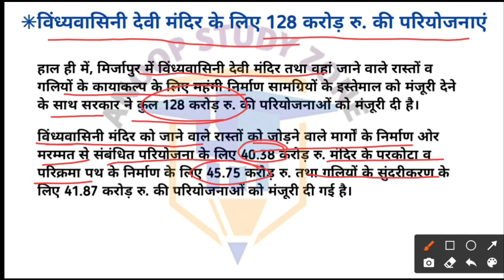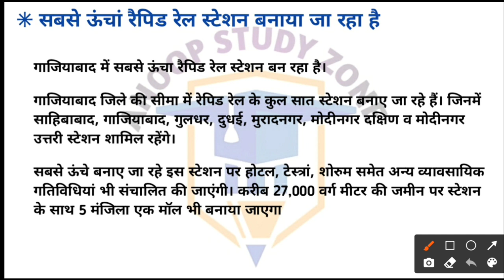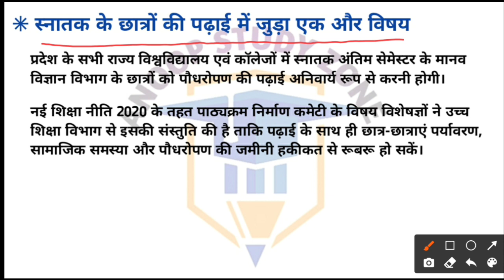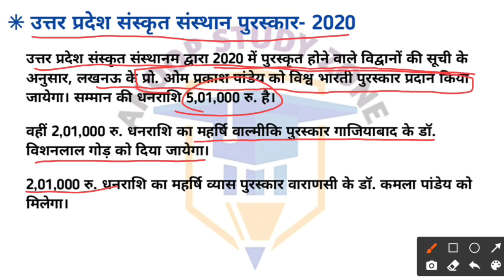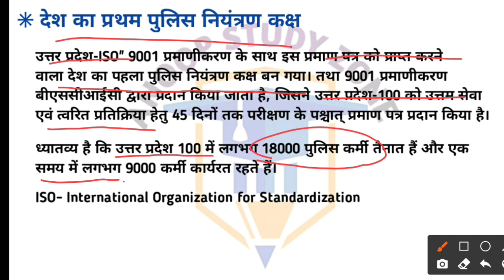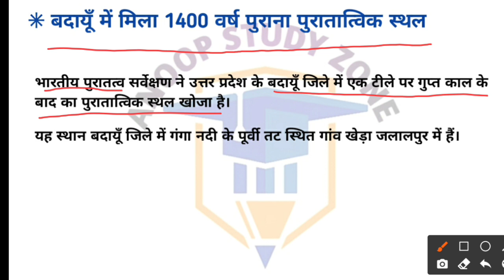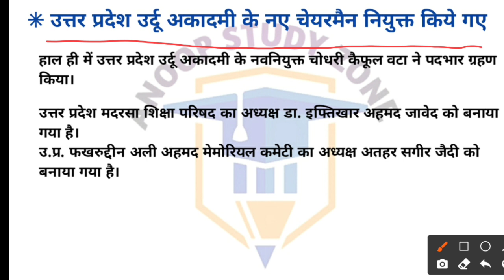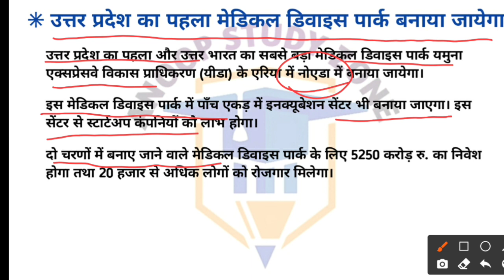उत्तर प्रदेश करंट अफेयर्स 2021|| जुलाई और अगस्त 2021 ||LEKHPAL|| RO ARO ||VDO ||UPPSC|| ALL UP EXAM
complete up current affairs (March and April 2021)/ uttar pradesh special current affairs 2021

नमस्कार दोस्तों,
     इस वीडियो में उत्तर प्रदेश करेंट अफेयर्स 2021 के जुलाई-अगस्त के सभी महत्वपूर्ण प्रश्नों का विस्तृत उल्लेख किया गया है जो एग्जाम की दृष्टि से अति महत्वपूर्ण है।

complete up current affairs ( March and April 2021), uttar pradesh special current affairs 2021, uttar pradesh current affairs 2021, उत्तर प्रदेश करंट अफेयर्स 2021, up special current affairs, up current affairs 2021 in hindi, uttar pradesh current affairs in hindi,उत्तर प्रदेश का मार्च और अप्रैल का संपूर्ण करंट अफेयर्स 2021

उत्तर प्रदेश करंट अफेयर्स 2021

anoop study zone se judne ke liye dhanyvad.